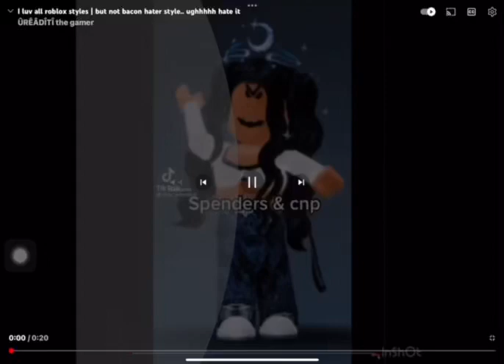I forgot who the video belonged to so don’t say “YOU DONT HAVE CREDITS!!!” cause i forgot.